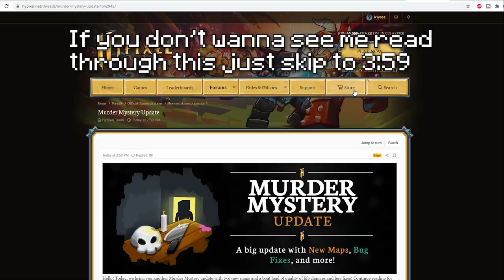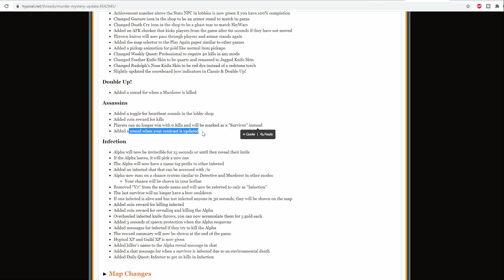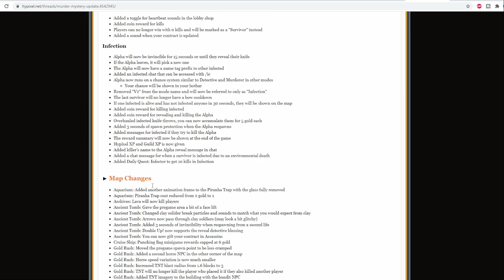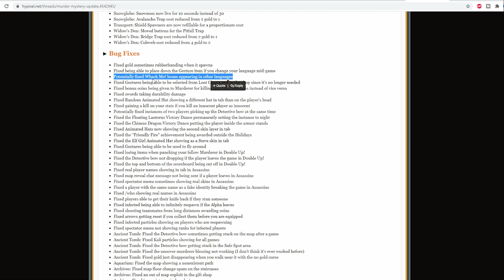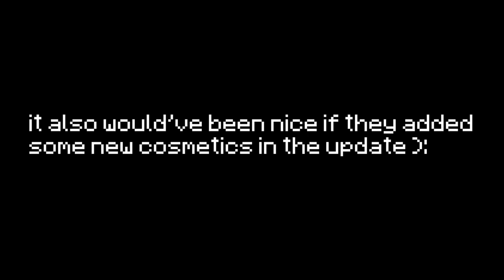Murder Mystery FINALLY Got An UPDATE! | New Maps And Achievements + More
Hai guys! After so long murder mystery finally got an update. They added 2 new maps called Subway and Villa, along with 26 new achievements and a bunch of map changes/bug fixes! This update was good imo but it definitely could've been a lot better.
Also I would've gotten this video out sooner but I was sadly unable to for reasons.

~Alyssa ^_^